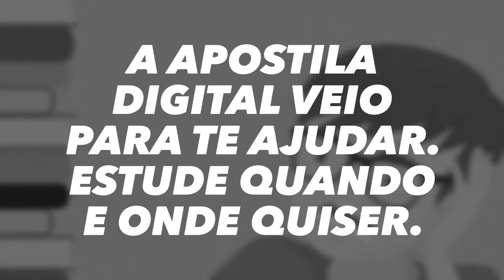APOSTILA PREFEITURA DE AREADO MG 2020 NUTRICIONISTA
Concurso Público da Prefeitura de Areado - MG é retificado mais uma vez